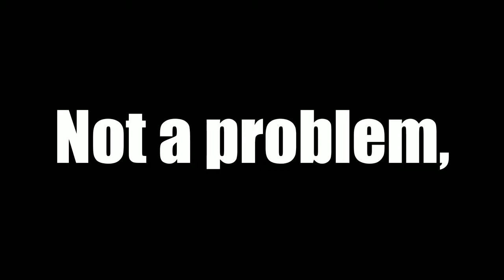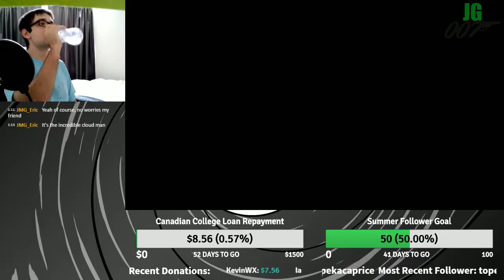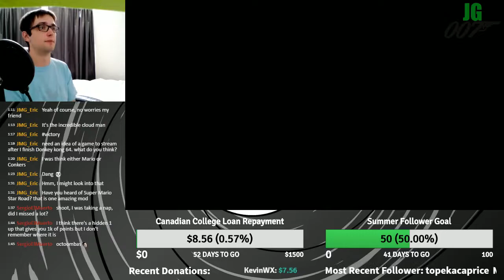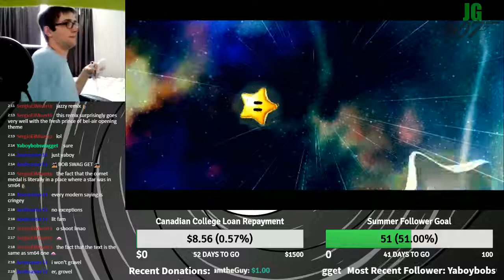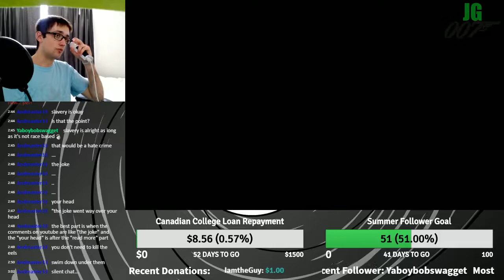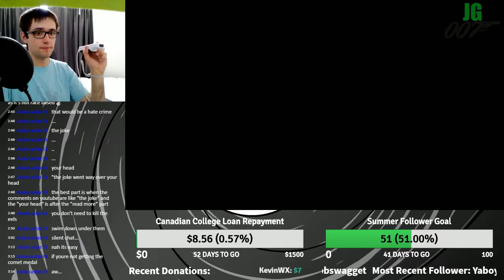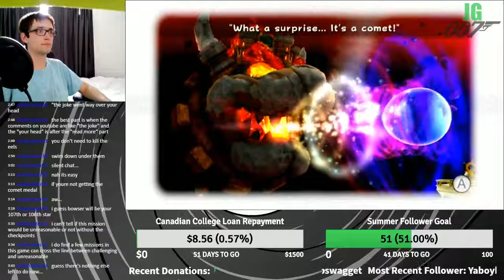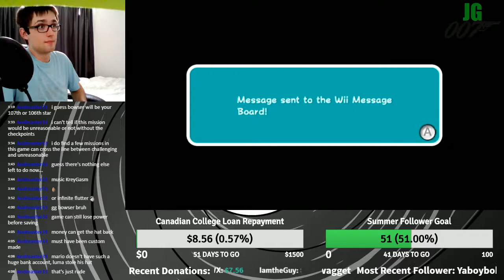Live Let's Play Super Mario Galaxy 2 Episode 6 - 100% Completion Journey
Episode 6 of Live Let's Play of Super Mario Galaxy 2.

(More Time-stamps to be added soon)

If you would like to donate to help me reach my goals, please use this link here. Every little bit counts. Thank you